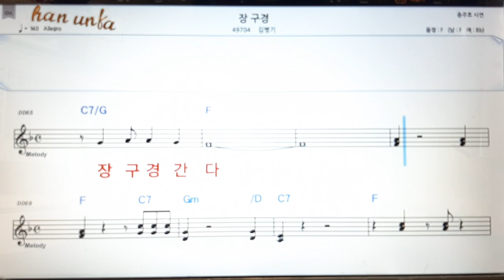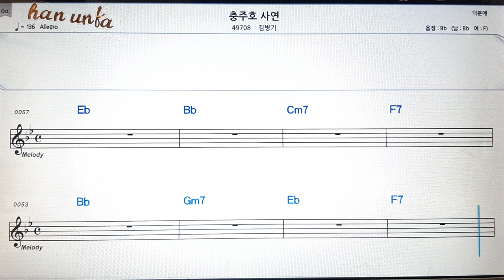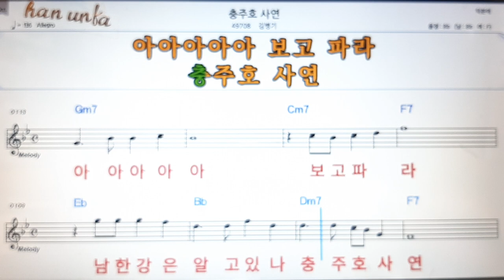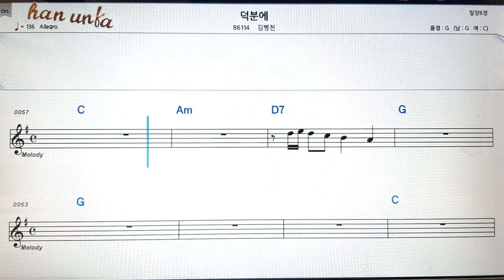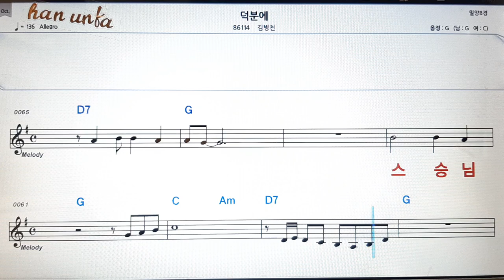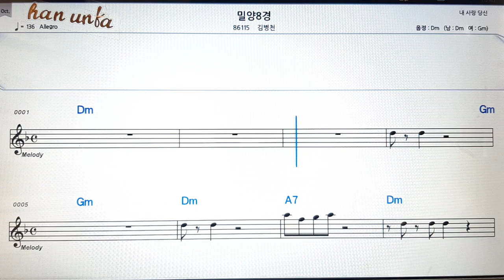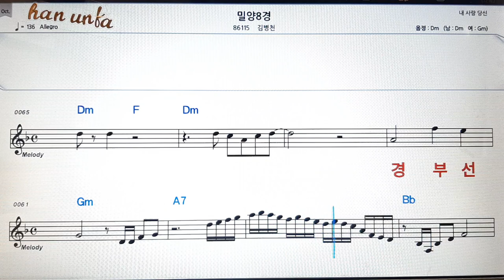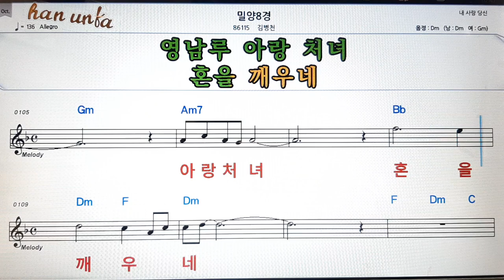장구경*충주호 사랑/김병기@ 덕분에*밀양8경/김별철👍노래 반주, 코드 악보,가라오케💋Karaoke*Sheet Music*Chord*MR